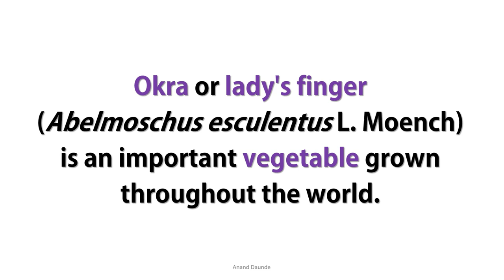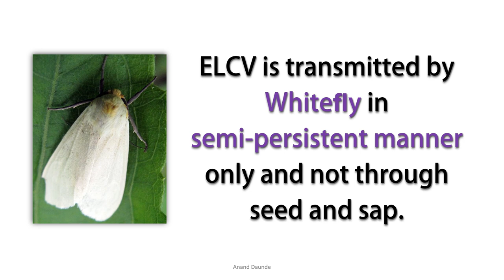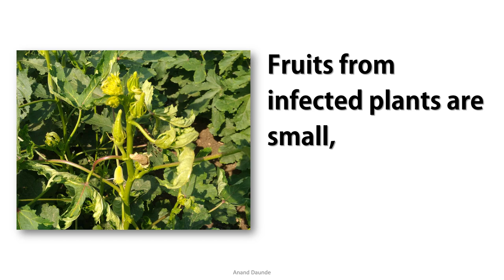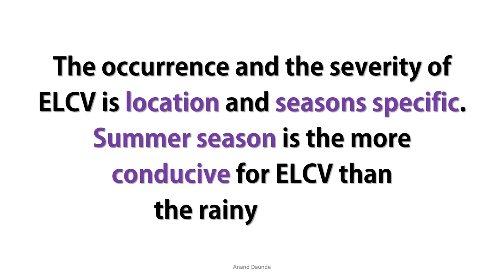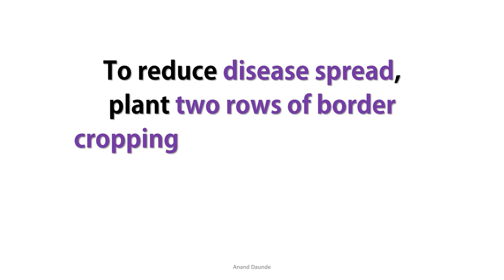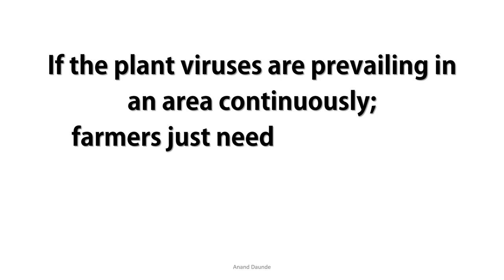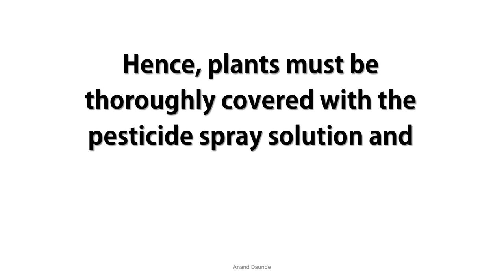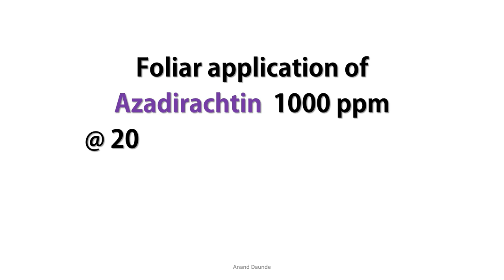Enation Leaf Curl Virus (ELCV) future threat to Okra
Anand Daunde: Enation Leaf Curl Virus (ELCV) future threat to Okra. Enation leaf curl virus (ELCV) is emerging as a serious future threat to okra or lady’s finger (Abelmoschus esculentus L. Moench) cultivation affecting both yield and fruit quality. The occurrence and the severity of ELCV is location and seasons specific. Summer season is the more conducive for ELCV than the rainy season. The loss in okra yield, due to ELCV is ranging from 30 to 100% depending upon the age of the plant at the time of infection. It causes systemic infections and have a very effective mode of transmission through insect vector whitefly (Bemisia tabaci Gen.) in semi-persistent manner; thus, preventing their spread has been very complicated. The integrated management of virus approaches are mainly based on avoidance of sources of infection, avoidance or control of vectors, modification of cultural practices and use of resistant/tolerant varieties.